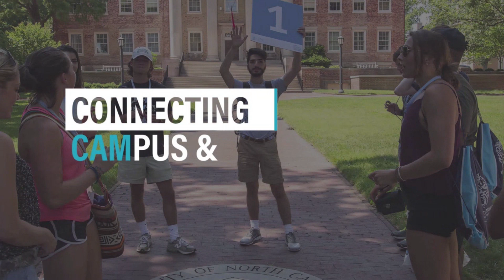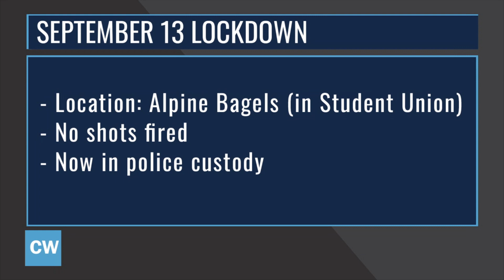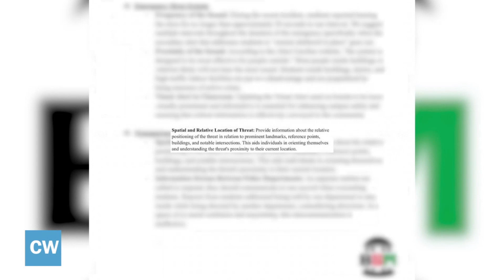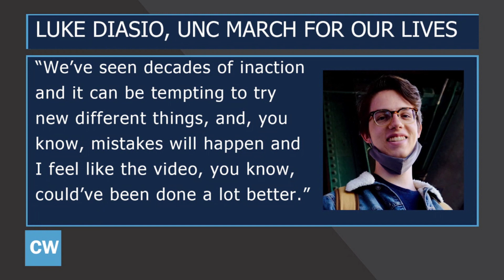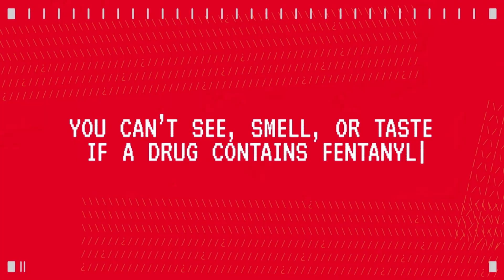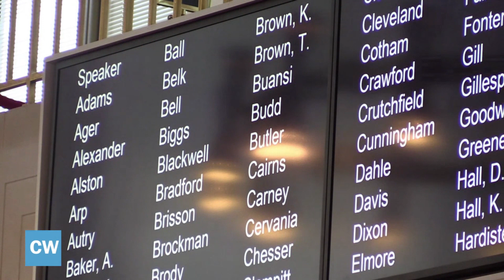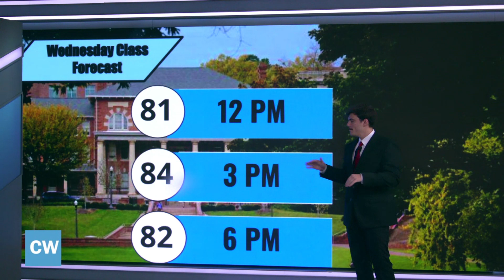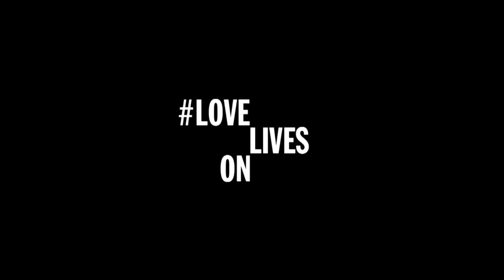Carolina Week | September 20, 2023